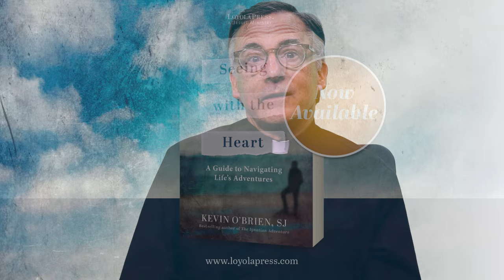Messages from the Heart: To Individuals Who Are Lonely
Fr. Kevin O'Brien, SJ, encourages individuals who feel lonely to try converting loneliness to solitude. Be attentive to the world in a different way. Fr. O'Brien is the author of "Seeing with the Heart"